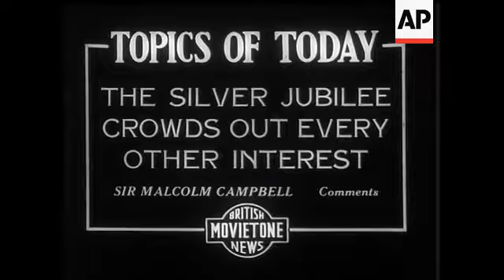The Silver Jubilee Crowds Out Every Other Interest - Sir Malcolm Campbell comments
(2 May 1935) The Silver Jubilee Crowds Out Every Other Interest - Sir Malcolm Campbell comments